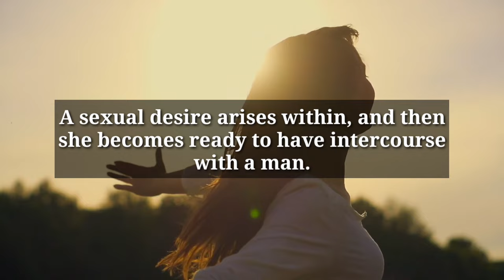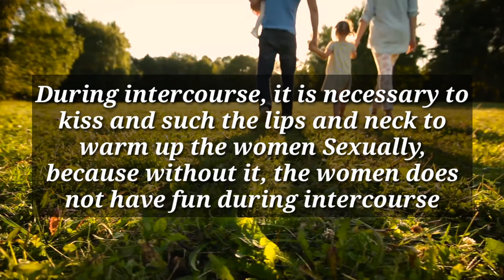Deep Psychological Facts About Relationship | Psychology Facts About Thinking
Secret Facts About Women
woman_psychology-behavior
in this channel, we will discuss About Interesting
Psychological Facts About Humans,real life
psychology facts that encompasses biological
influences, social pressures and environmental
factors that affect how people think, act and feel.
Please Like komment and share this videos